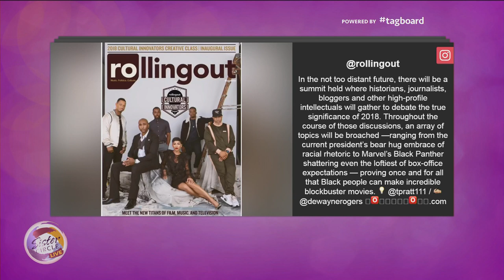Founder of 'Rolling Out Magazine' - Munson Steed's Inspiring New Endeavor